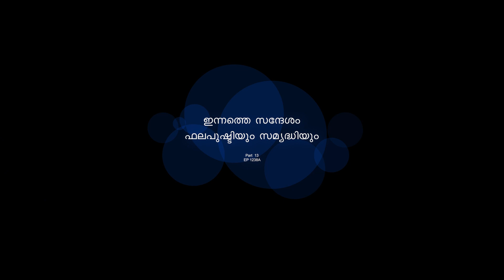1238A ഫലപുഷ്ടിയും സമൃദ്ധിയും Ep 13